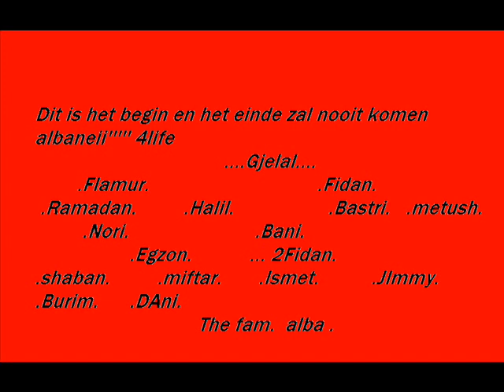allemaal albanezen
gjelal.flamur.fidan.ramadan.halil.bani.bastri.metush.